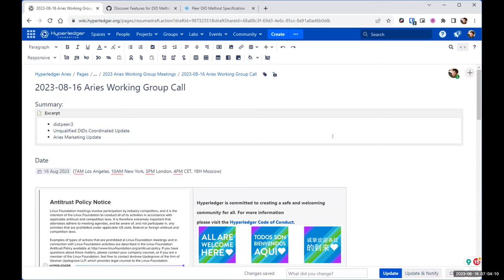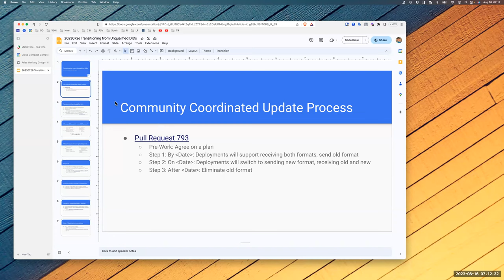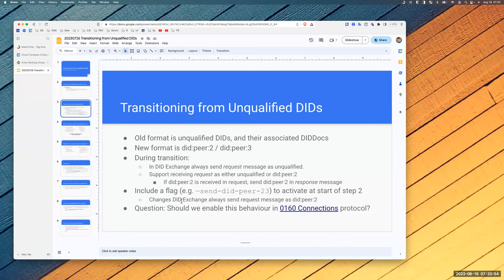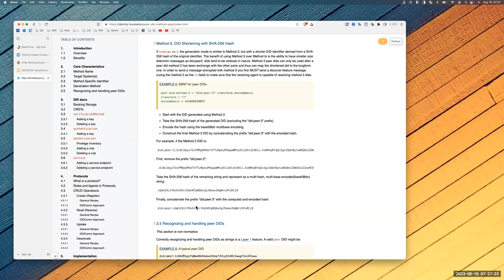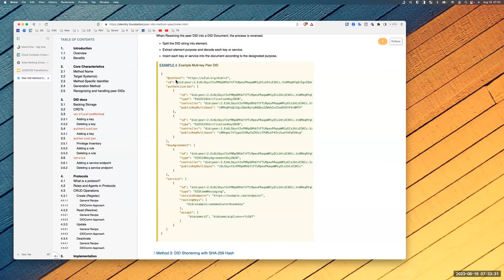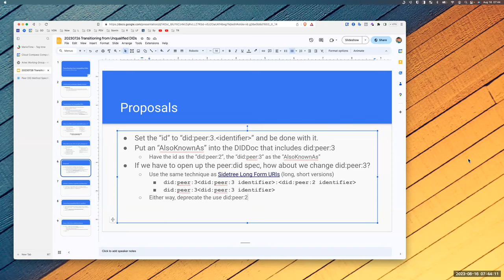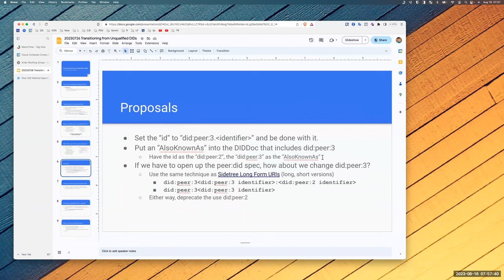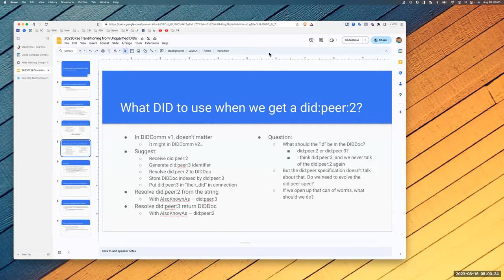2023 08 16 Aries Working Group